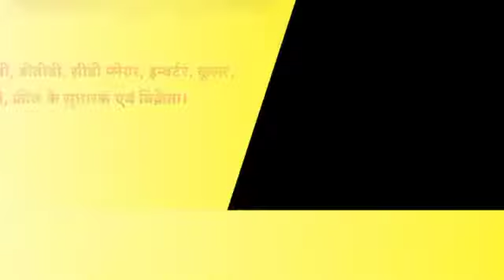@MP7NEWSबिना स्थानांतरण प्रमाण पत्र के प्रवेश पर रोक की मांग#Demand for ban on admission without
@MP7NEWS बिना स्थानांतरण प्रमाण पत्र के प्रवेश पर रोक की मांग# Demand for ban on admission without transfer certificate.